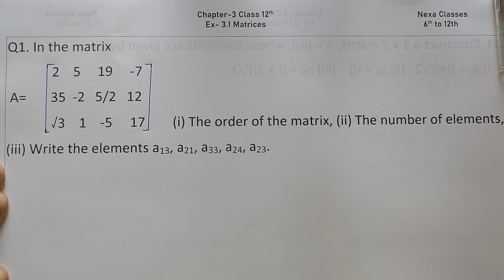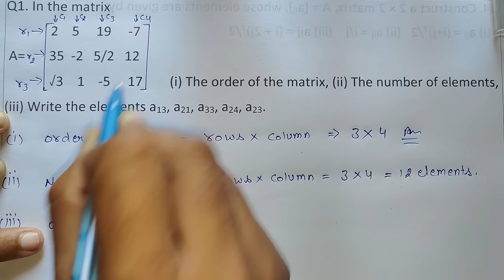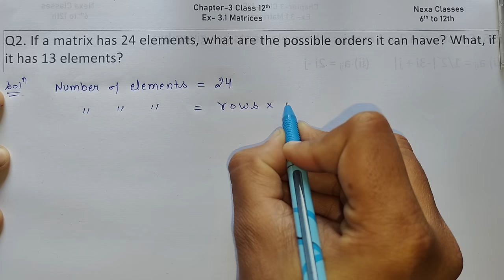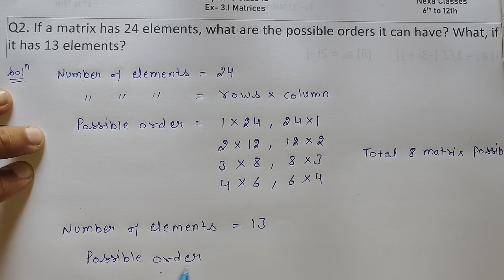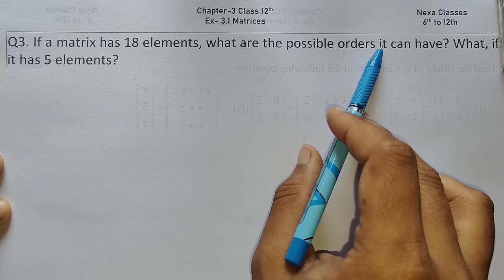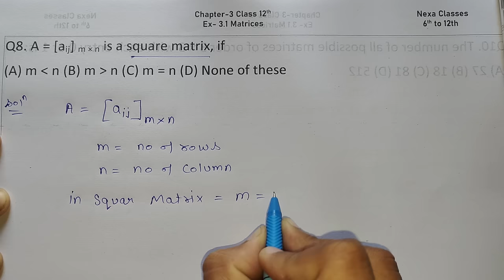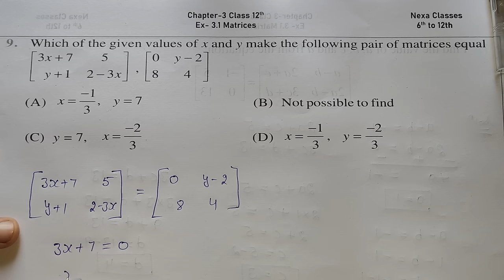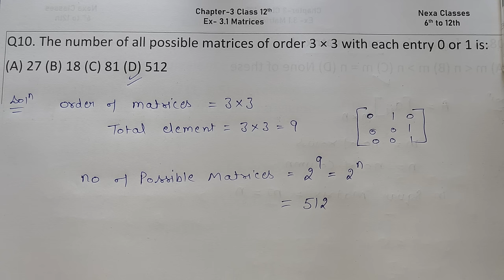One Shot Ex 3.1 Class12 | Matrices | Class 12 One Shot Ex 3.1 Math | Ex 3.1 Class 12 Math in OneShot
One Shot Class 12 Math Chapter3 Ex3.1 Q1
Class 12 Math Matrix Ex 3.1 in One Shot
Class - 12 Ex - 3.1 Q1 Math's (Matrix) NCERT CBSE
One Shot Video of Ex 3.1 Q1 Class 12 Math (Matrix) | Q1 Ex 3.1 Class 12 Math |
Ex-3.1 Q-1 Class 12 (Matrix) NCERT Math
Class-12 Ex-3.1 Q-1 (Matrix) NCERT Math
Class 12th Ex-3.1 Q 1 (Matrix) Math's CBSE NCERT
Ex 3.1 Q1 Chapter 3 Matrix Class 12 Math's Ncert
Class 12th Ex-3.1 Q1 (Matrices) Math's CBSE NCERT
Class 12 Math's Ex 3.1 q1 Chapter 2 Matrices
Class 12 Math's Chapter 3 Exercise 3.1 (Q1) Class 12 Matrices
Chapter 3 Ex 3.1 q1 Matrices Class 12 (NCERT MATHS)
Class 12 Math's Chapter 3 (Matrices) Exercise 3.1 Q1

○class 12 ncert solution of math chapter3 Matrices